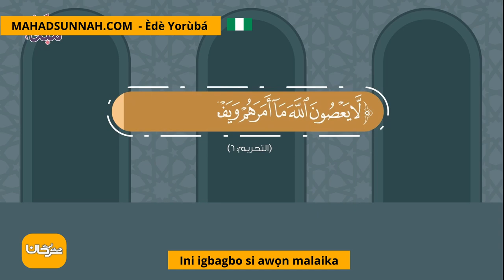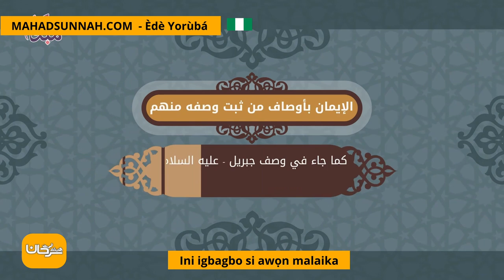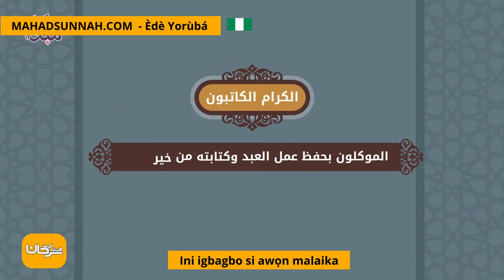Ini igbagbo si awọn malaika الإيمان بالملائكة